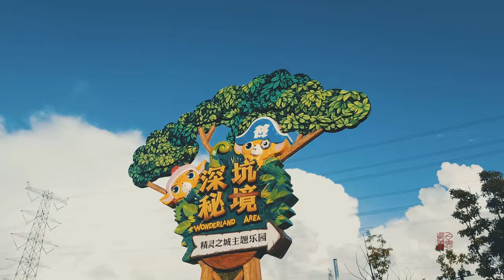深坑秘境Deep pit fairyland\Shanghai Shenkeng Wonderland Hotel\上海深坑酒店之深坑秘境乐园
This is a hotel built in a deep pit in Songjiang, Shanghai. It is a deep pit park with a theme of blue elves. Most of them are parks made up of children's facilities. Children like it.
这是建造在上海松江的一座深坑里的酒店，和它成为一体的就是深坑秘境乐园，乐园是以蓝色精灵为主题，多数是一些儿童设施组成的乐园，孩子们很喜欢。